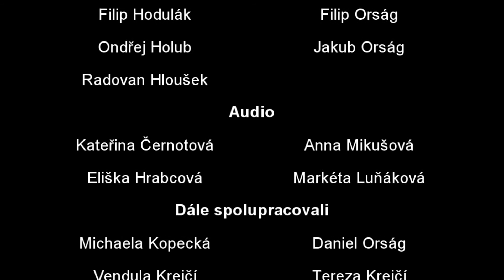Euforall - soutěžní video